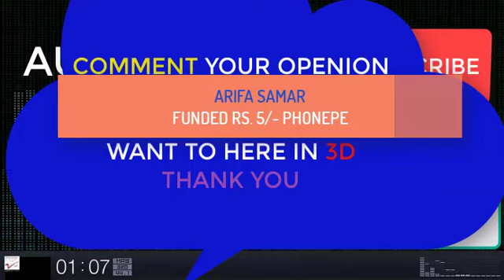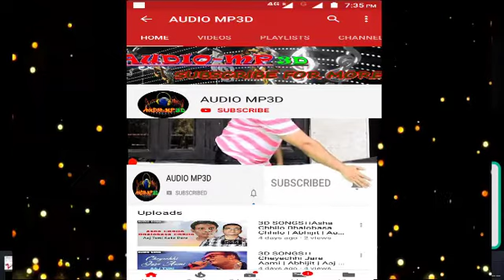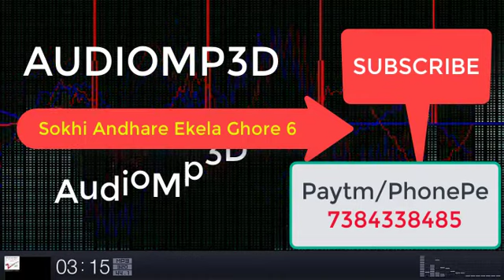3d Songs।।SAKHI, ANDHARE EKELA GHARE Srabani Sen Rabindrasangeet Film Magna Mainak (2009)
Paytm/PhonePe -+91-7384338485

Thanks.